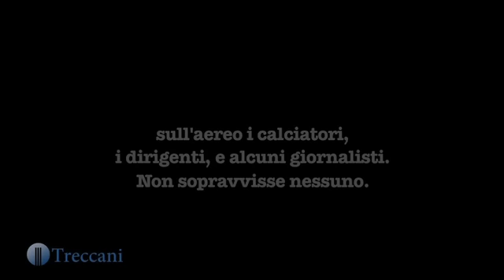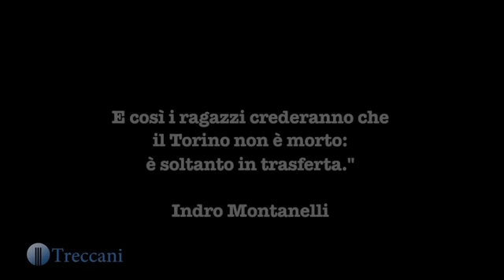Il Grande Torino e la tragedia di Superga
Sono le 17.00 del 4 maggio 1949 quando l'aereo con a bordo una delle squadre più forti della storia del calcio, il Grande Torino, si schianta contro la Basilica di Superga, simbolo del capoluogo piemontese. Non sopravvisse nessuno, tra calciatori, tecnici e dirigenti.

Il giornalista e scrittore Giampaolo Ormezzano racconta quei drammatici momenti, ricostruendo una vicenda fatta di strane coincidenze e che rappresenta la più grande tragedia calcistica della storia italiana.

RISORSE CORRELATE